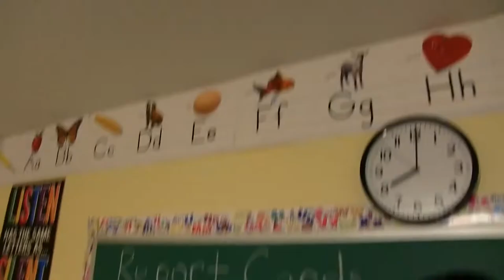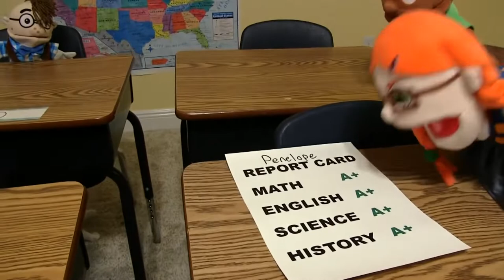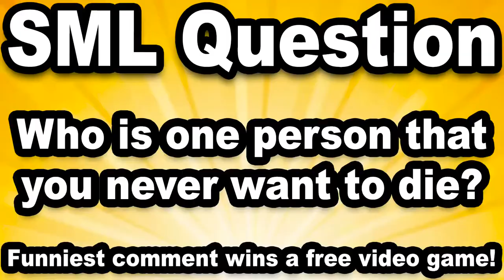SML MOVIE: Jeffy Fakes His Death